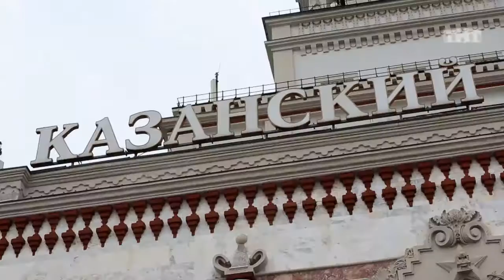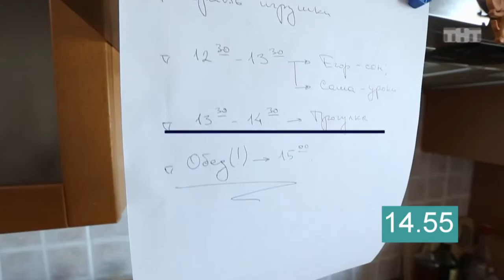Перезагрузка - 5 сезон, 14 выпуск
Перезагрузка, 5 сезон, 14 выпуск. Если видео недоступно - смотри на